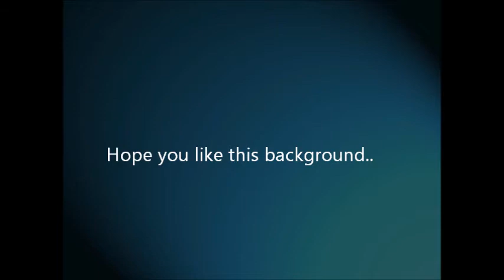Weston Miller - Rocknstein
Solo clip demo from one of the tracks I'm working on.